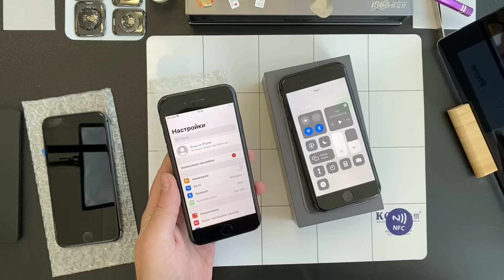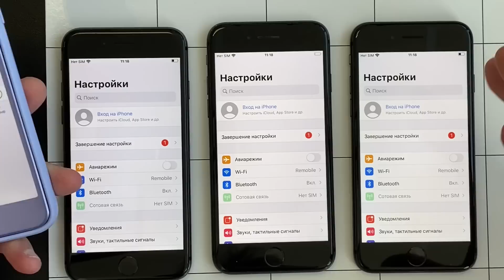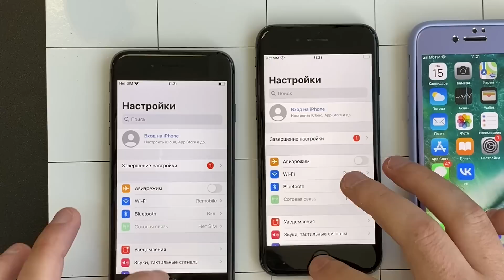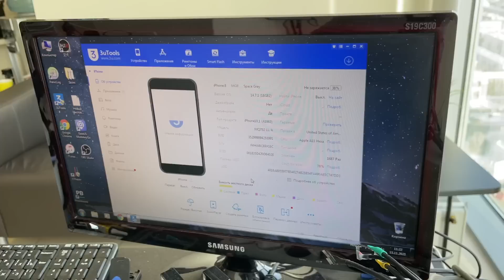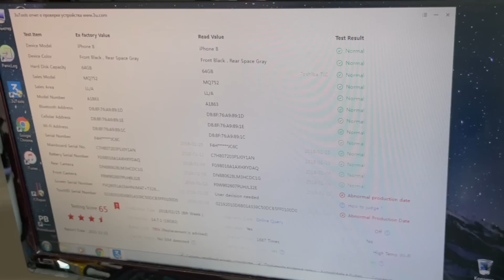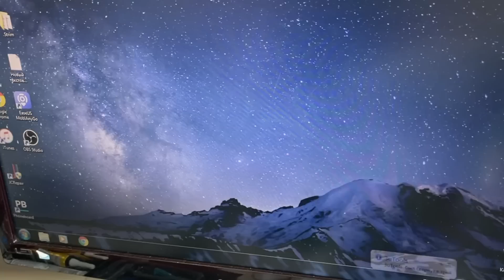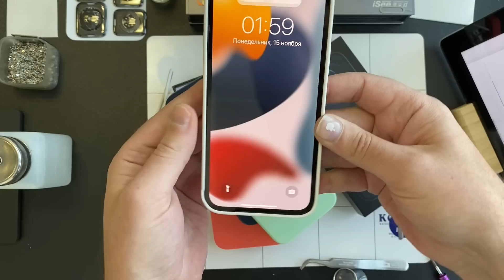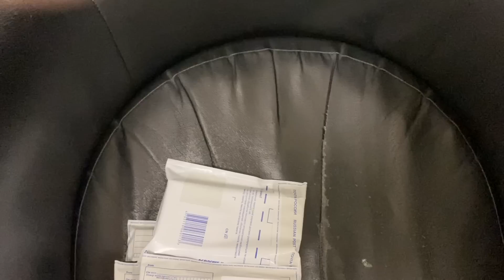Почему могут отличаться Экраны Айфон?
00:00 - Три восьмерки - Почему разные экраны

03:27 - Как опознается официально замененный экран

08:18 - Подносите по одному!

09:45 - Кастомный XR - делаем

13:32 - 8 Plus замена батареи

15:56 - Батарея в Айфон 11

18:00 - XS Батарея и отправляем